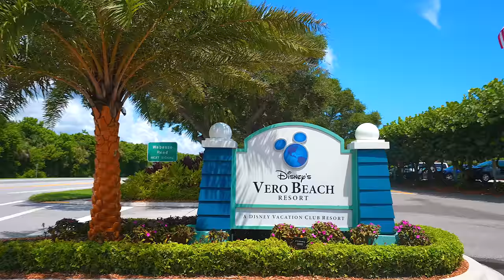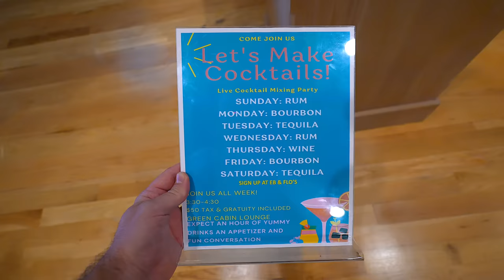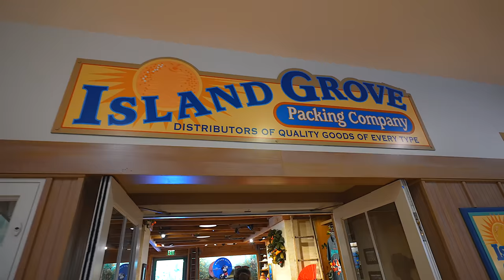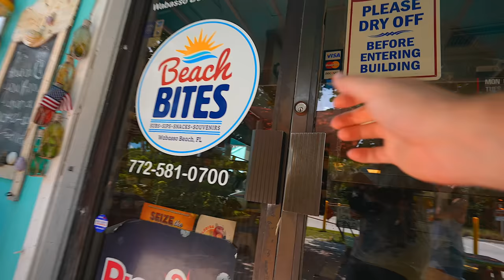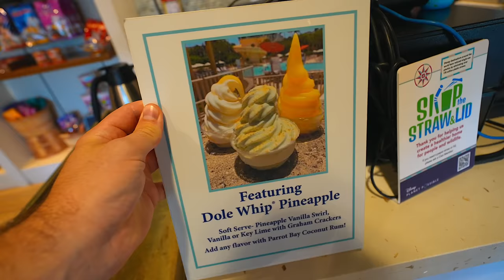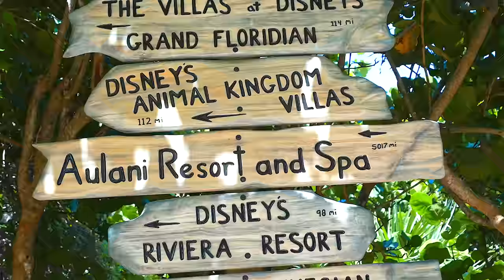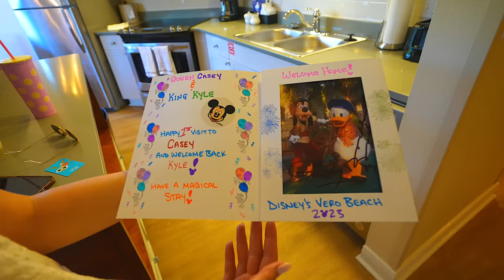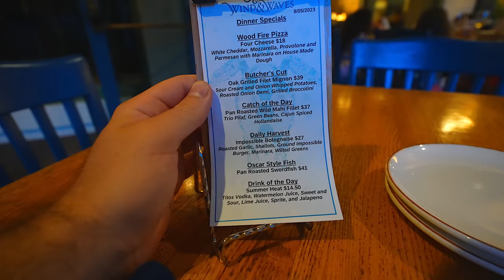Staying At Mickey Mouse’s BEACH HOUSE! Disney’s Vero Beach Check In Day! 1 Bedroom Villa Room Tour!